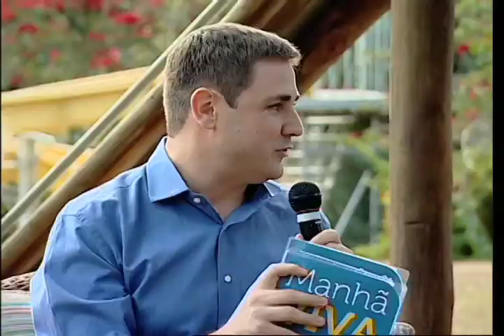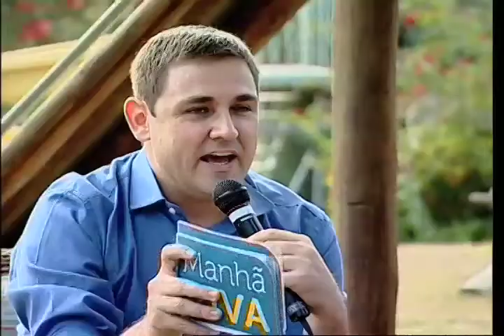Manhã Viva Especial Dia dos Avós - 25/07/2014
Em homenagem ao Dia dos Avós, o programa Manhã Viva foi até o sul de Minas Gerais conhecer a história de Dona Marilda, de 80 anos, mãe de 11 filhos, avó de 23 netos e bisavó de 14 bisnetos. Pelo exemplo de Dona Marilda queremos homenagear todos os avó do Brasil e do mundo.
São Joaquim e Santa Ana, rogai por nós!